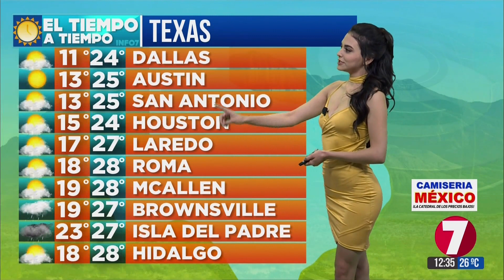Yuli Castillo - vestido amarillo